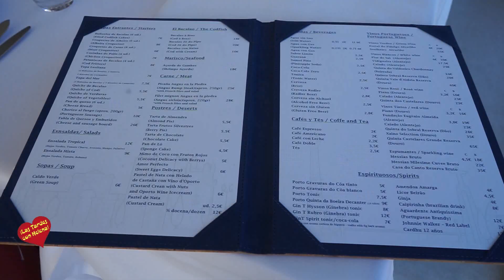Inauguración de Restaurante Torre de Belén Sabor a Portugal-entrevista de Helena Olaya a Andrea Gom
Inauguración de Restaurante Torre de Belén Sabor a Portugal-entrevista de Helena Olaya  a Andrea Gomes.
Torre de Belén es un negocio Familiar compuesto por el Matrimonio formado por José Nogueira y su esposa Andrea Simoes Gomes  junto a su dos hijo.
Está situado en la parte trasera de Marbella Arena en Puerto Banus-Nueva Andalucía con vistas  al Mar y a la Concha de Marbella con una cocina auténtica Portuguesa donde además podemos disfrutar de una bonita música de Piano por el Maestro Domingo Díaz Rodríguez